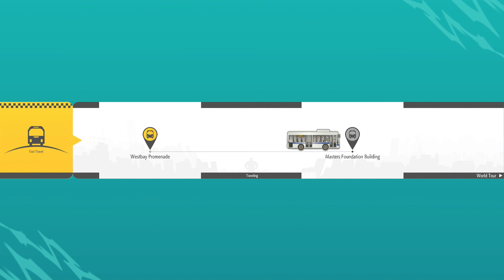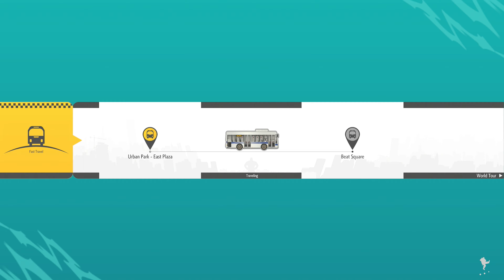STREET FIGHTER 6 PS5 Story Mode Walkthrough Gameplay Part 10 - E.HONDA (FULL GAME) No Commentary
Street Fighter 6 Story Mode Walkthrough Gameplay Part 10 includes a 2023 Review, World Tour and Campaign Main Mission 1 of the Street Fighter 6 Full Game for PlayStation 5 (PS5).

At the start of the World Tour mode, the player's created avatar enters Buckler Security, where Luke will give the player some tutorial lessons, before the player fights with Bosch. After the player defeats Bosch, Luke then sends the player's avatar out on their own personal adventure around the world to find true strength, while meeting up with several fighters along the way, with some familiar faces that will take the player under their wing as masters and teach the player their skills to learn.                        Bedankt voor het kijken,
▪ lil_terreurcorp ツ